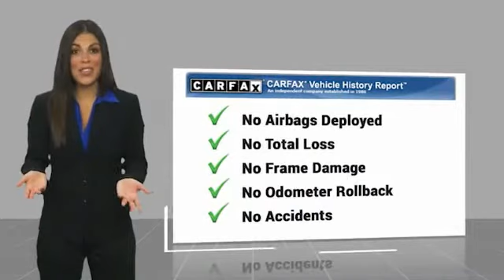2015 Nissan Sentra Jamaica NY U259929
2015 Nissan Sentra S

Hillside Honda
144-19 Hillside Avenue

NO HIDDEN DEALER FEES, NO FINANCING REQUIREMENTS, Hillside Honda To Go means you pay EXACTLY what you see!  Spotless! Best Conditioned Vehicles in the Market! Our aggressive NO FEE, market based pricing takes all the headache out of shopping! CARFAX One-Owner.New Brakes, Recent Oil Service, White Glove Detailed.***INTERNET SPECIAL - MUST PRESENT AD AT TIME OF SALE. EXCLUDES ALL PRIOR OFFERS*** All Honda Certified Pre-Owned vehicles include: . 182 Point Inspection . 84 Month/100,000-mile (whichever comes first) Powertrain Limited Warranty from the vehicle's original in-service date . 12 months/12,000 miles (whichever comes first) non-powertrain warranty from the original warranty expiration date or from the Honda Certified purchase date. . Warranty Deductible : $0 . Trip interruption protection . Vehicle History Report . Warranty is transferable . Roadside Assistance with Honda Care purchase . XM Satellite Radio 3 trial months of service All efforts are made to ensure each vehicle displayed is IN STOCK as well as AVAILABLE. Hillside Honda is not responsible for typographical errors.